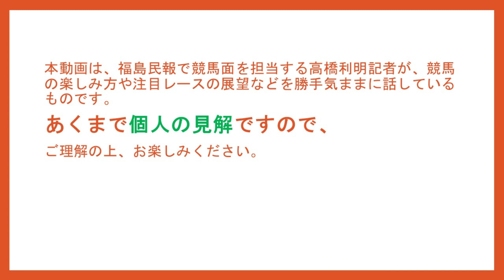高橋利明の競馬のはなし㉜ GⅠへ 目が離せない３レース！ 共同通信杯（GⅢ）、京都記念（GⅡ）、クイーンカップ（GⅢ）のはなしも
地方新聞では唯一の競馬専門記者である福島民報の高橋利明記者が競馬の話題をあれこれ好き勝手に話します。あくまで「個人の見解」ですので、ご理解の上お楽しみください。
ますます盛り上がる中央競馬の注目レースの話題をたっぷりとしゃべりまくってます。

00:44　「東京新聞杯」の振り返り
01:45　「きさらぎ賞」の振り返り
02:50　今週のトピックス
05:29　「共同通信杯」のはなし
09:34　「京都記念」のはなし
12:03　「クイーンカップ」のはなし